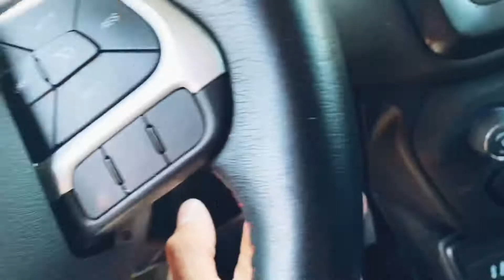BACK TO THE LAKE!!!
Danny D and I went for a quick lake session with our buddy Jason. Wakeboarding, cliff jumping, and some Trulys, of coarse. We hope to spend more time on the lake this summer. Let us know what y’all wanna see! Thanks.